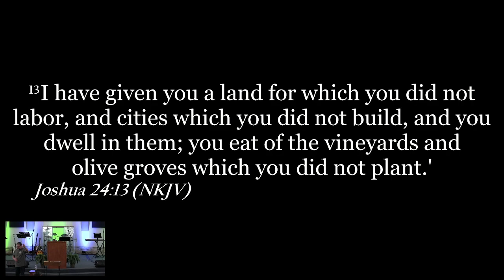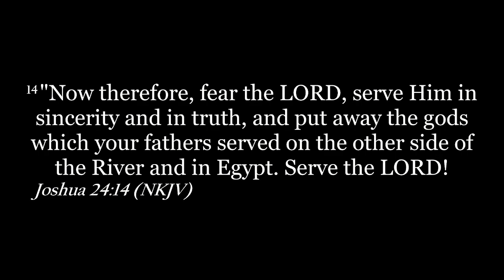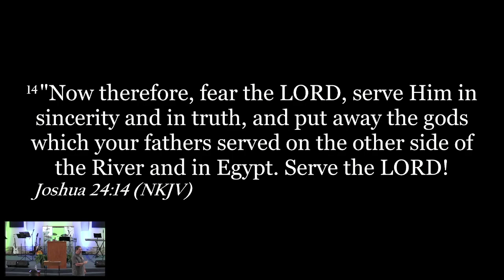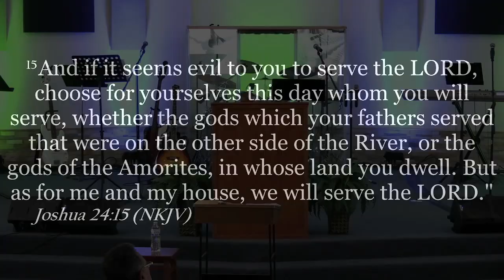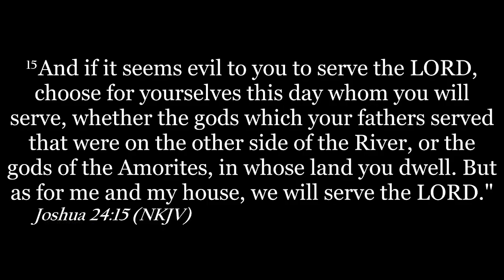Saturday Men's Breakfast 02/03/24. Turning Point Fellowship